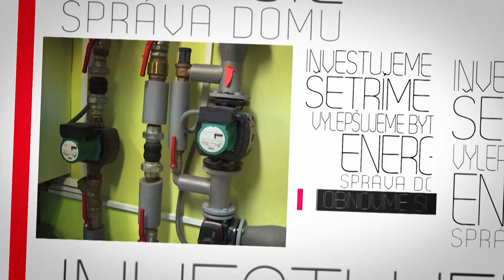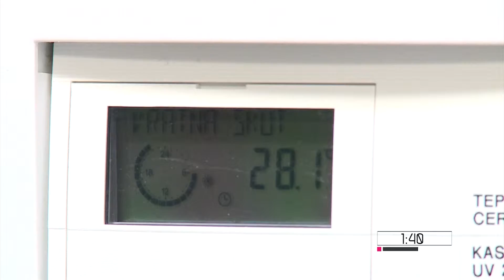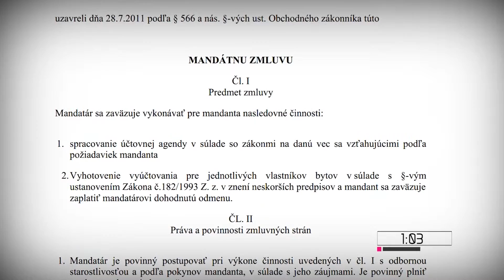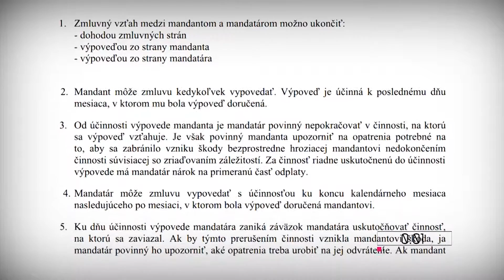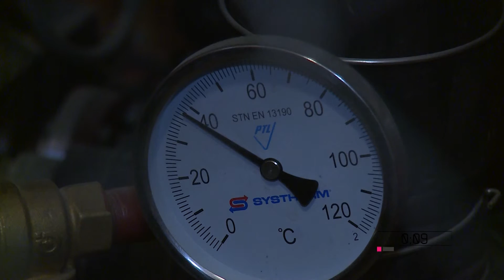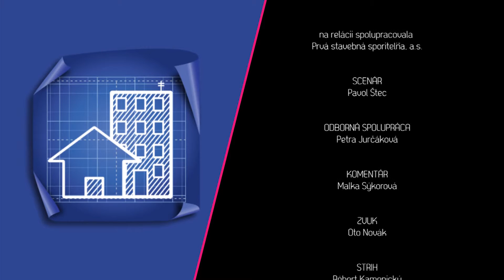Obnovme si domov 04/2013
Magazín tipov a rád pri obnove bytového domu a bytu. Využitie tepelných čerpadiel. Šetrenie energie výmenou rozvodov v dome. Ako si vybrať s ponuky kuchynských drezov. Načo netreba zabudnúť pri obnove domu.